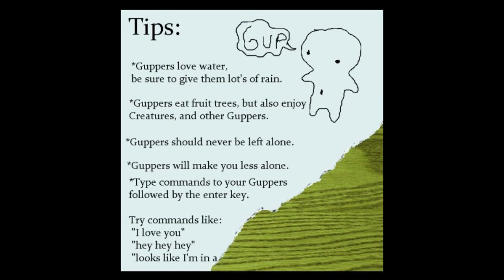Let's Play Guppers: God Game? No, Gup Game.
A tiny lil God Game. Not too much to it but a cute way to spend 10 minutes and relax. I think I messed up by not giving them enough lakes? I dunno.